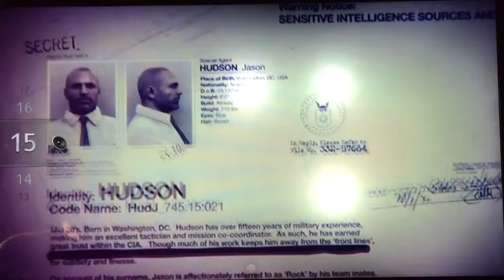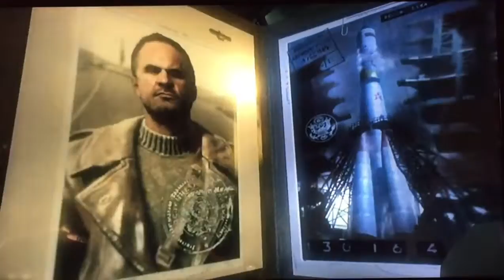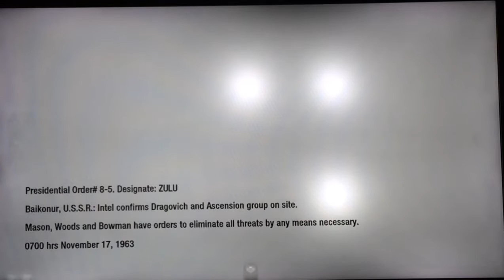Black Ops1-Part 3-President Kennedy